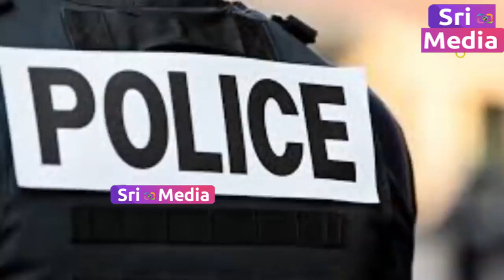దండుపాళ్యం రియల్ స్టోరీ | Dandupalyam Movie Real Story | Sri Media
WATCH :దండుపాళ్యం రియల్ స్టోరీ |  Dandupalyam Movie Real Story  | Sri Media